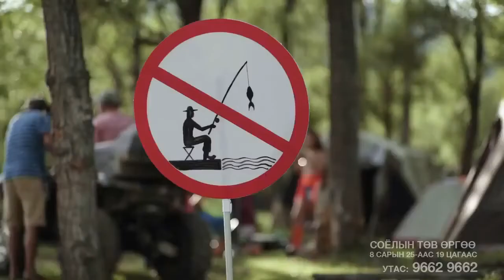Эмоци - Болзоо хошин шог